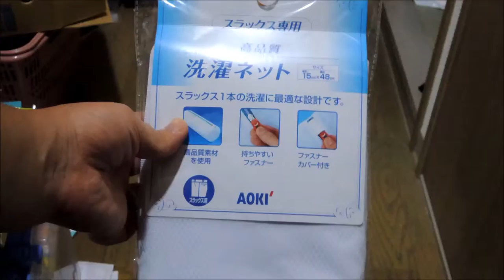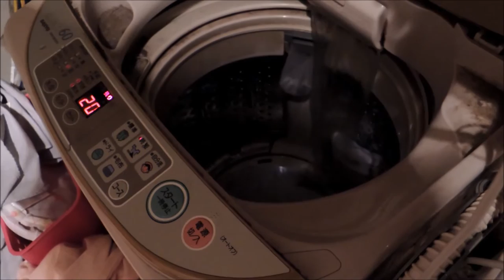スラックス洗ってみた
AOKIのスラックス専用洗濯ネットでスラックスを洗ってみました！